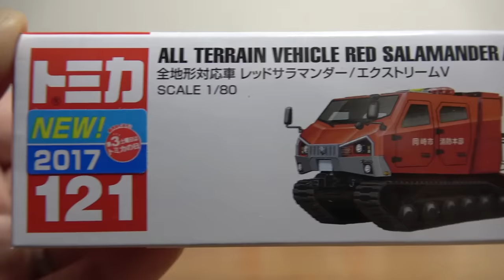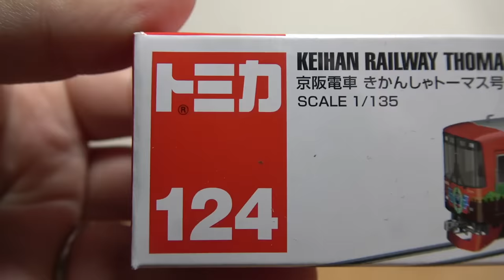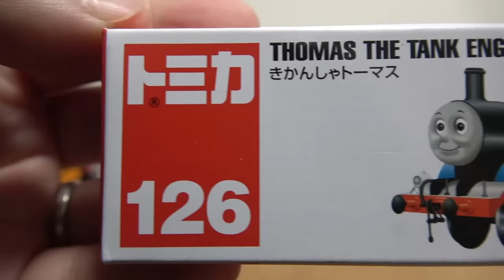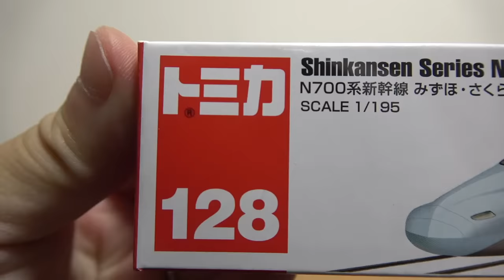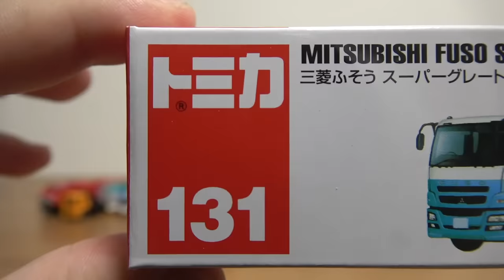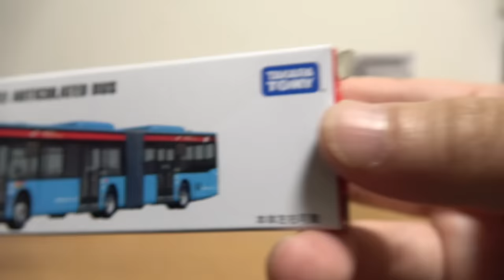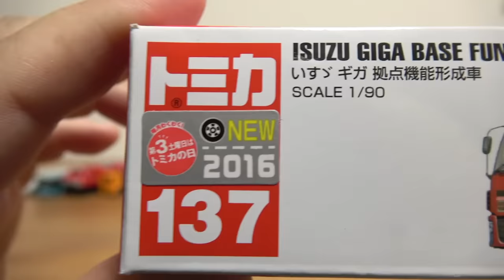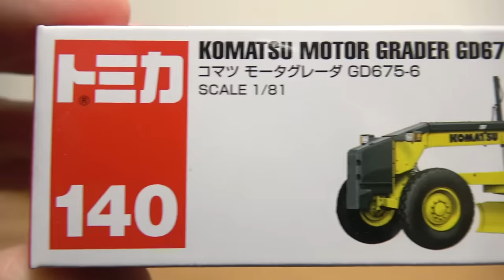Tomica N0.121 - 140 | Thomas | Construction vehicle | Bullet train | Car carrier Longminicar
Tomica minicar toy N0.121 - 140 correction | Thomas | Construction vehicle | Bullet train | Car carrier

13歳以下の方がご視聴される際は保護者の方とご一緒にご覧ください。